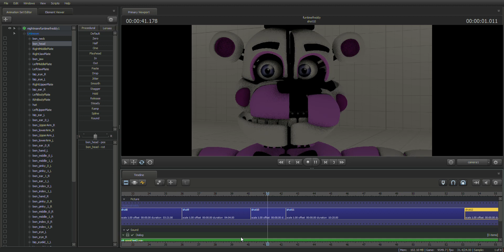[fnaf sfm] Melanie Martinez - THE CONTORTIONIST